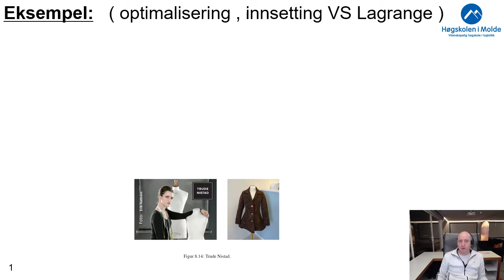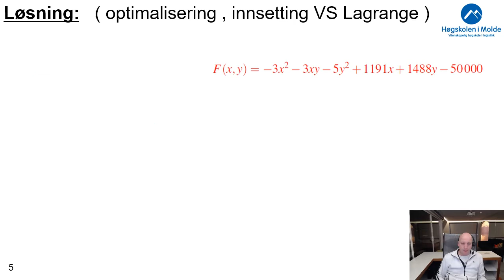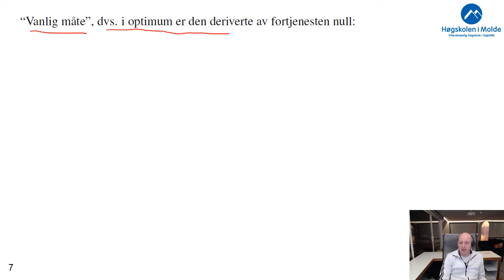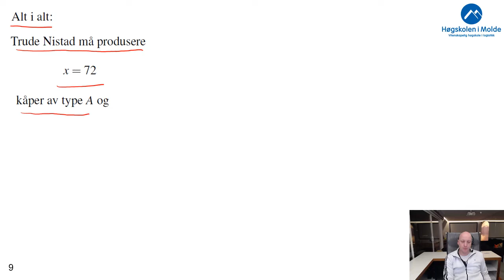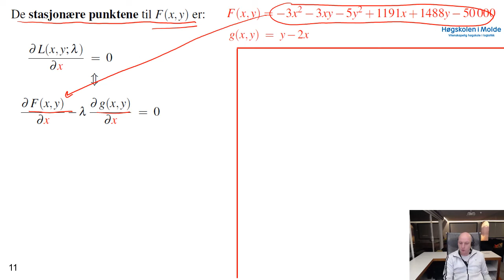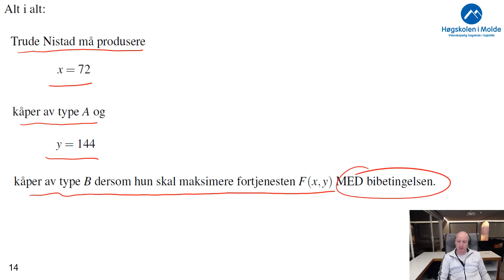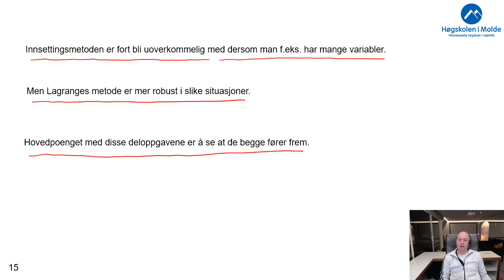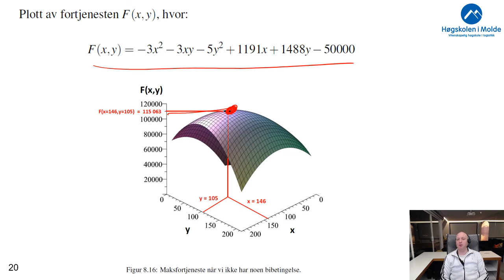Uke 11.7b Eksempel 2 - Trude Nistad